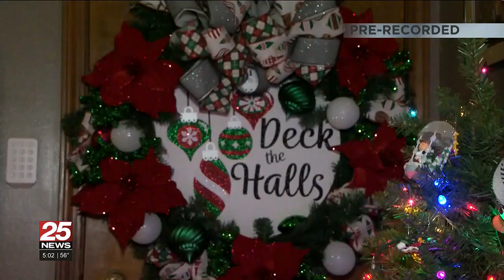Going above and beyond with Christmas decorations